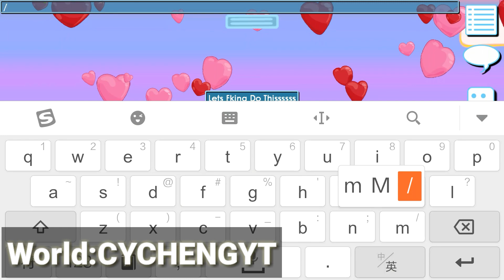BREAKING 50+ GOLDEN BOOTY CHESTS!! (GOT GHC?!!) **So Lucky** | Growtopia 2019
My Growtopia World :
Main World : CYChengYT

KeyWord! [JustIgnoreThem]

growtopia,
growtopia profit,
growtopia song,
growtopia casino,
growtopia mod apk,
growtopia live,
growtopia dirt to dl,
growtopia animation,
growtopia tery,
growtopia summer token,
growtopia official,
growtopia auto farm,
growtopia android trainer,
growtopia amulet of force,
growtopia account,
growtopia android hack,
growtopia atm,
growtopia aipan,
growtopia aurora,
a growtopian breakfast,
growtopia bfg,
growtopia buying gems,
growtopia best sets,
growtopia best farmable,
growtopia benbarrage,
growtopia bfg world,
growtopia blue phoenix,
growtopia building farm,
growtopia banned,
growtopia best profit,
b+ again growtopia,
growtopia b,
tuğrul b growtopia,
growtopia channel,
growtopia chimera wings,
growtopia carnival,
growtopia csn,
growtopia cool sets,
growtopia cloak of hoveration,
growtopia cheap sets,
growtopia casino hack android,
growtopia z everett koop,
growtopia dirt to c cape,
growtopia pc,
growtopia c cape set,
growtopia dirt to,
growtopia discord,
growtopia dab,
growtopia dares,
growtopia dl,
growtopia drop game,
growtopia door,
growtopia danieldd,
growtopia database,
canon in d growtopia,
growtopia d axe,
growtopia d,
growtopia d horn,
growtopia d axe glitch,
growtopia d axe set,
d battery growtopia,
growtopia d horn set,
growtopia d set,
growtopia making daxe,
growtopia ep 1,
growtopia easy,
growtopia easy profit,
growtopia embers,
growtopia essence,
growtopia evil space helmet,
growtopia earrape,
growtopia extractor dynamo,
growtopia exploit,
growtopia e,
growtopia surg e profit,
growtopia e pick,
growtopia elock,
growtopia sewing,
growtopia e postamı unuttum,
growtopia hell e noldu,
growtopia farming,
growtopia free account,
growtopia fishing,
growtopia farm world,
growtopia frosted hair,
growtopia free gems,
growtopia funny,
growtopia focused eyes set,
growtopia fortnite,
growtopia free world,
growtopia f eyes,
growtopia getting f eyes,
growtopia f eyes set,
growtopia buying f eyes,
growtopia road to f eyes,
growtopia farming f tank,
growtopia how to hack feye,
growtopia harvest of tank,
growtopia f tank,
growtopia game,
growtopia guild,
growtopia game guardian,
growtopia glitch,
growtopia gameplay,
growtopia guide,
growtopia gems,
growtopia gem hack,
growtopia guild event,
growtopia g angel,
growtopia dirt to g angel,
g juice growtopia,
growtopia g pick set,
growtopia buying g angels,
growtopia song
growtopia ban
growtopia banned
growtopia tery
growtopia